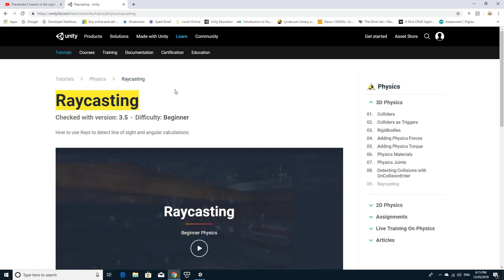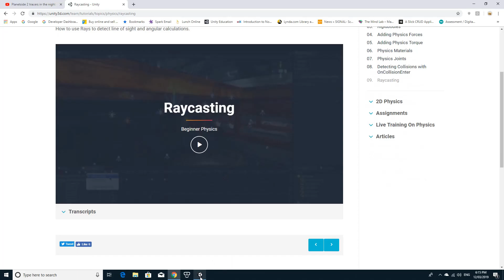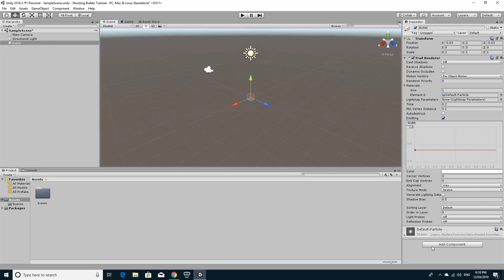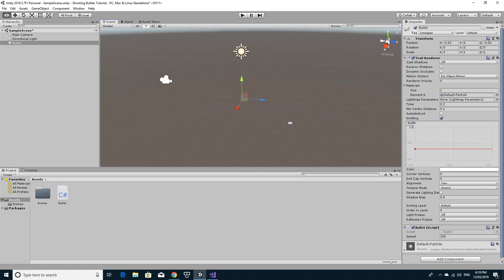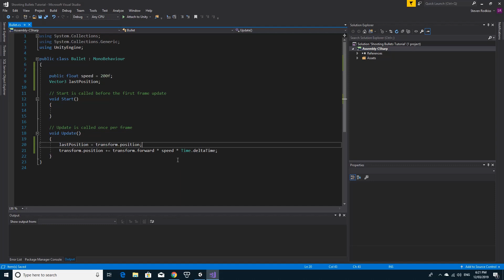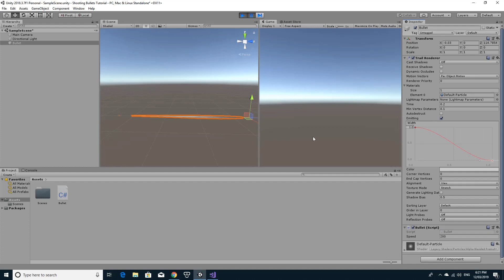Unity3d Tutorial - Raycast Projectiles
In this video we start to learn how modern games do fast moving projectiles and collision by creating a bullet complete with particle trail.
Stick with it, 'cos in the next video we make the gun!